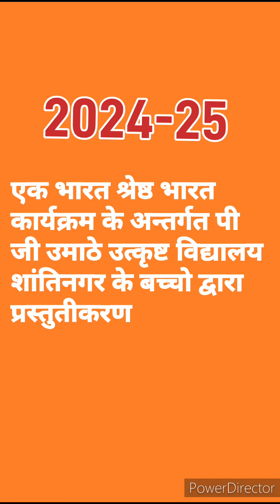*एक भारत श्रेष्ठ भारत* प्रस्तुतीकरण पी जी उमाठे उत्कृष्ट विद्यालय शांतिनगर, रायपुर के बच्चों द्वारा